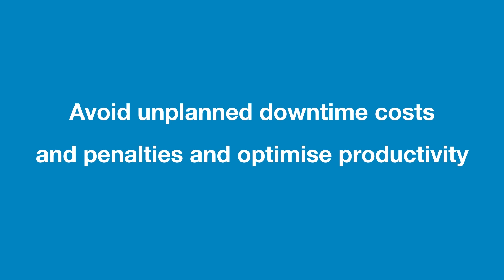CTA Series Heavy Duty Hydraulic System Flow Monitor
Rugged, resilient hydraulic oil flow and temperature monitors designed for permanent installation in mobile or industrial machinery.

Ideal for industrial, on and off-highway machinery to monitor hydraulic system performance. Suitable for closed loop control, real-time diagnostics, safety interlocks and inclusion in predictive maintenance / IoT systems to reduce down-time or enable autonomous vehicle operation.

Designed to meet the standards for components fitted to heavy duty machinery applications, the meters have a J1939 CAN-bus interface or 4-20 mA output for easy integration.